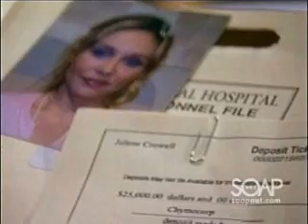General Hospital: Night Shift - Episode 13 (part 3 of 5)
The thirteenth episode of Soapnet's General Hospital: Night Shift. "Time Served." Original airdate 10/4/07 (season finale).